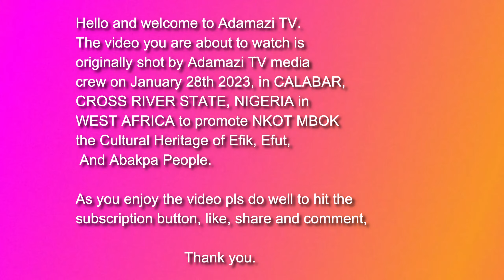EKPE - Ekpe Gyrations In Calabar Cross River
NKOT MBOK SWEET EKPE SONGS - My Culture My Pride | AdamaziT V In Calabar Cross River

This NKOT NBOK EKPE CULTURAL VIDEO is for all lovers of African cultural heritage and to connect the people of CALABAR to their roots.

Hello and welcome to Adamazi TV. The video you are about to watch is originally shot by ADAMAZI TV media crew on January 28th, 2023, in CALABAR MUNICIPALITY  to promote THE NKOT NBOK CULTURAL HERITAGE OF CALABAR PEOPLE.

Whenever you feel like watching cultural content remember to visit Adamazi tv as we have so many cultural videos that will blow your mind from different Communities across Africa.

TOP AFRICAN CULTURAL EVENTS 2023, FULL AFRICAN CULTURAL EVENTS 2023, 2023 BIGGEST AFRICAN CULTURAL EVENTS.

Think African Culture, Think Adamazi TV!!!